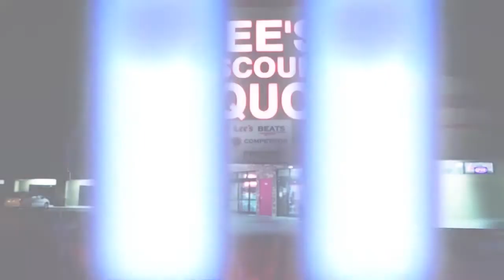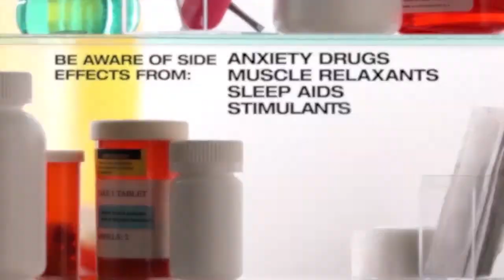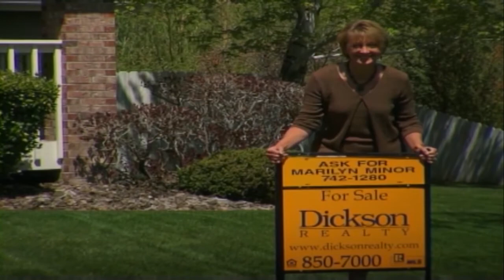Nevada Newsmakers Tuesday, December 24, 2019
Guest: Jason Frierson, Speaker of the Nevada Assembly